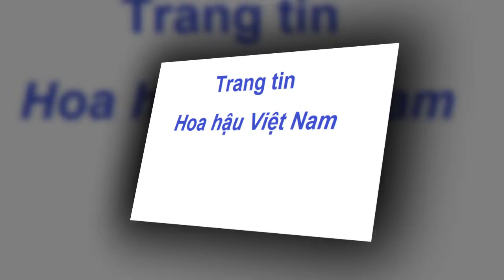co gai cao 1 8m vao ban ket HHHV 2015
Cô gái cao 1.8 m vào bán kết HHHV 2015